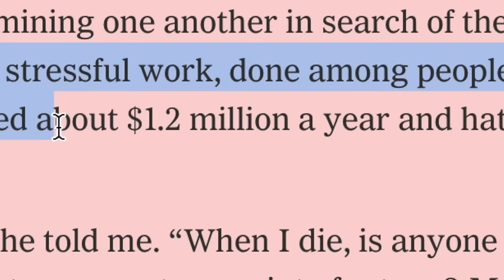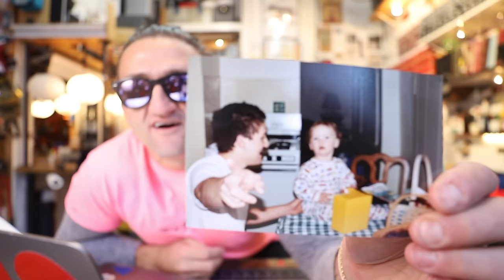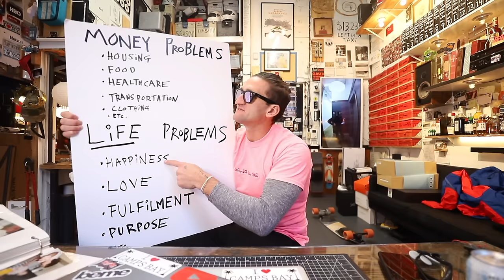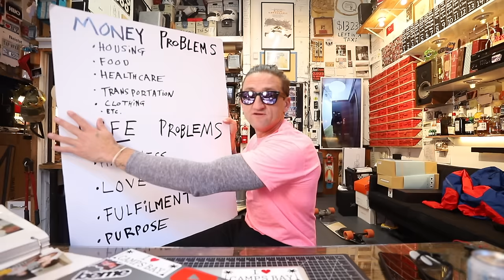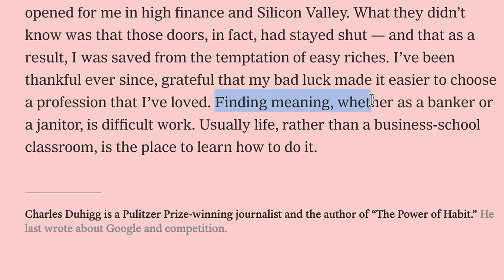Being RICH vs Being POOR - a video essay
this is the NYT article. its a great read. (i have no relationship with the journalist or the publication)